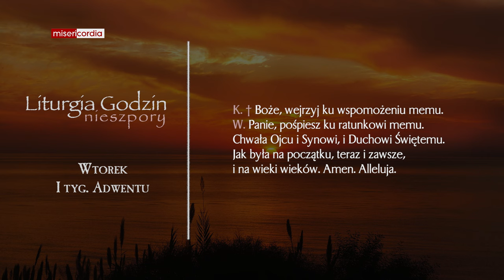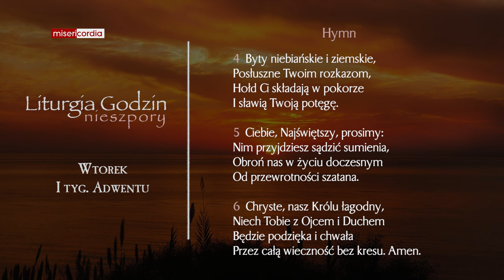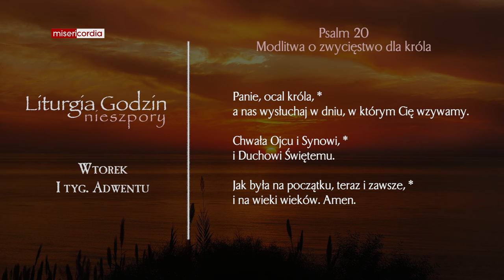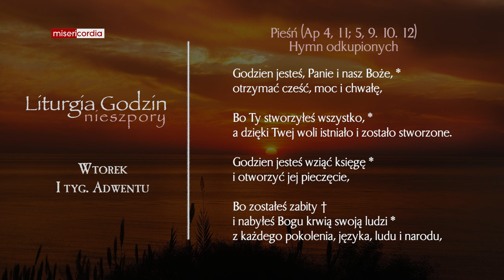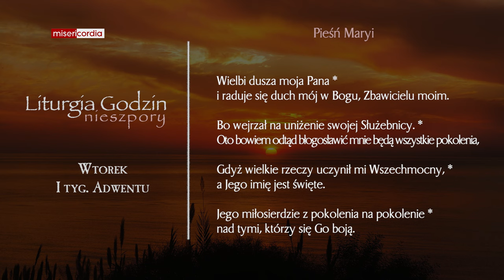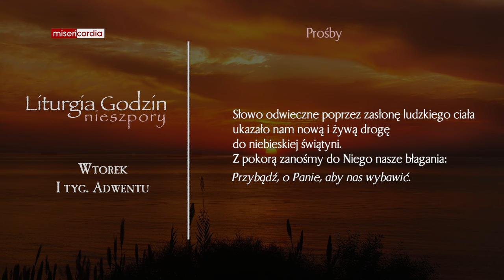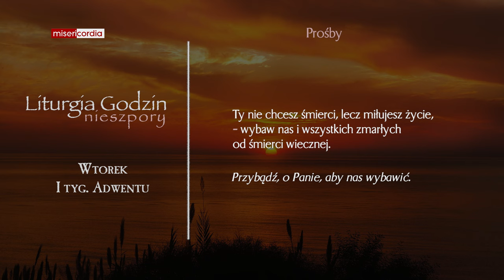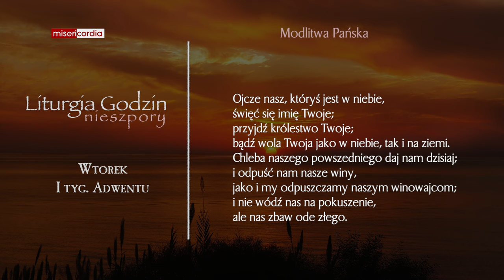Liturgia Godzin | Nieszpory | Wtorek, I tyg. Adwentu